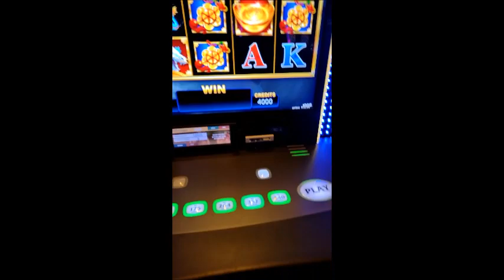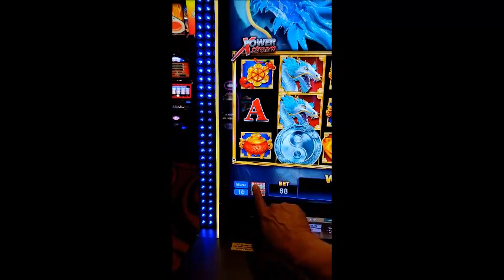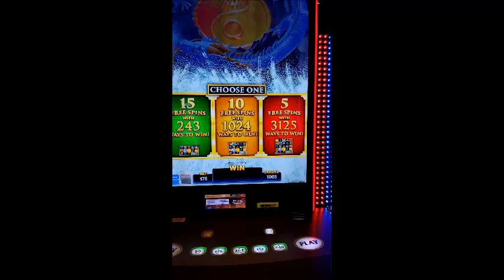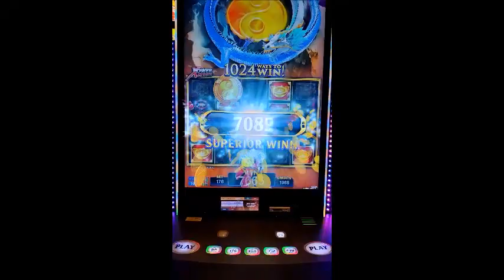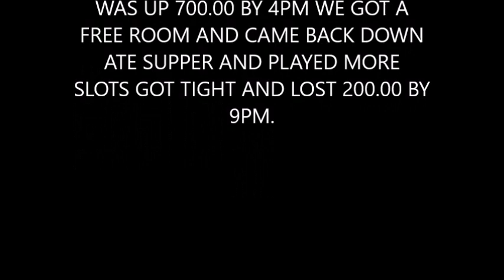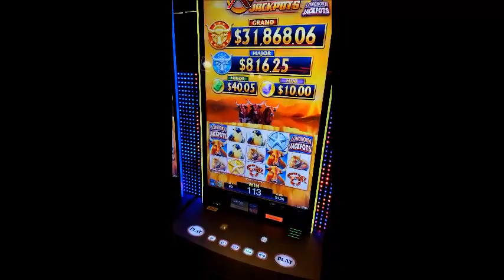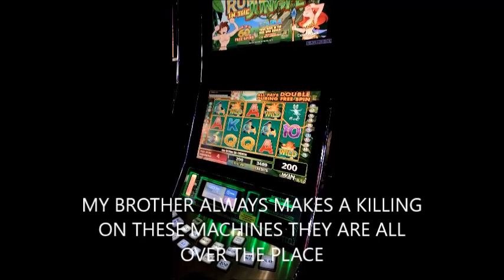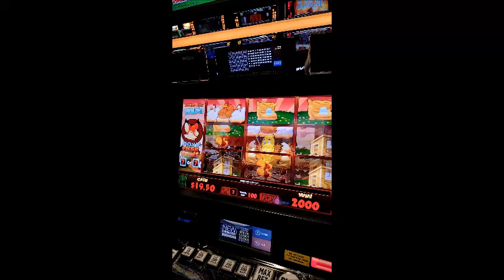KICKAPOO EAGLE PASS SLOTS 9 22 2021